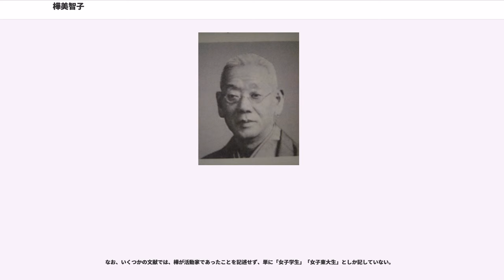樺美智子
樺 美智子（かんば みちこ、1937年11月8日 - 1960年6月15日）は学生運動家。安保闘争で死亡した東京大学の女子学生である。曽祖父は鳥取県出身の数学者樺正董。父は社会学者の樺俊雄。

東京都北多摩郡武蔵野町（現・武蔵野市）に生まれた。2人の兄がいる。中学から父の神戸大学赴任にともない兵庫県芦屋市に移る。

芦屋市立山手中学校、兵庫県立神戸高等学校を卒業後、一浪して東京の研数学館（お茶の水校）へ通ったが、授業に満足できず、6月に紅露外語予備校に移ったが、午前中だけの授業に飽き足らず、2学期から駿台予備学校に移る。1957年に東京大学文科二類（現在の文科三類）に入学、同級生には歴史学者の長崎暢子などがいる。

1957年11月の誕生日に日本共産党に入党した。その後共産主義者同盟（ブント）の活動家（書記局員）として1960年の安保闘争に参加する。高木正幸は樺がブント創設以来の活動家であったことを自著で紹介している。76名が検挙された1960年1月26日の全学連羽田空港占拠事件の時に東京大学文学部自治会副委員長として参加し検挙され拘置所に入った事があるが、この時は不起訴処分となっていた。

同年6月15日のデモで全学連主流派が衆議院南通用門から国会に突入して警官隊と衝突した際に死亡した。。死亡当日は、淡いクリーム色のカーディガンに白のブラウス、濃紺のスラックス姿だった。

樺は学者を目指して徳川慶喜に関する卒論に取り組んでおり、事件当日には所属していた国史研究室の先輩にあたる伊藤隆（当時修士2回生）と、「卒論の準備は進んでいるか」「今日を最後にするからデモに行かせてほしい」「じゃあ、それが終わったら卒論について話をしよう」という会話を交わしていた。

母・光子による遺稿集『人しれず微笑まん』（1960年）と書簡集『友へ―樺美智子の手紙』がある。また雑誌『マドモアゼル』が生前の樺美智子に最後のインタビューを行った。光子は、デモに向かう美智子に対して「警官を憎んではいけない。自分たちよりも条件の悪い、貧しい育ちの青年が多い。その人たちを敵と思ってはいけない」と諭したと、鶴見俊輔が元『朝日ジャーナル』編集部員である村上義雄のインタビューで語っている。

警察病院の検死では死因は胸部圧迫及び頭部内出血となっている。これについて警察側は転倒が原因の圧死と主張し、学生側は機動隊の暴行による死亡と主張した。落合信彦は、著書の中でソ連KGBによる樺を標的に殺害したとする謀略工作の経緯を詳しく述べている。この事件はラジオでも実況中継され樺美智子の死は多くの人に衝撃を与えることとなったが、1960年6月17日に在京マスメディア7社は共同宣言を発表し、その中で学生らのデモを「暴力」であるとして「暴力を排除し議会主義を守らなければならない」と述べた。

樺の死因について山本夏彦はコラムで以下のように述べている。中略した部分は山崎博昭の死因について触れた部分である。
当時、全学連主流派と対立していた日本共産党は、樺の死に際して「樺美智子さん（共産主義者同盟の指導分子）の死は、官憲の虐殺という側面とトロツキスト樺さんへの批判を混同してはいけない。樺さんの死には全学連主流派の冒険主義にも責任がある」と述べ、政府・警察と全学連側の行動の双方を非難した。

日中友好協会幹部であった橋爪利次は中国側に対して、「日本海をこえた日本での問題の評価は、私たちが決める問題です。特に樺さんは、本人やご家族に取っては気毒な結果になったが運動の破壊となる過激分子のなかでおこった問題であって、民族英雄とはいえない…」と抗議した。

毛沢東は樺の死について、「樺美智子は全世界にその名を知られる日本の民族的英雄になった」と述べた。保阪正康によると、樺の死に対し中国からカンパが寄せられた（当時の日本円で約1,000万円）が、日本共産党が全額手中に収め、「これは前衛政党に送られたもの」と主張した。もめた挙句に救援会が作られたが、樺の霊前に供えられた香典はわずかに5万円であったという 。これに対し、日本共産党は「わが党はこういう香典のあつかいはまったくやっていない」、「恥ずべきデマ」と否定している。

松本健一によれば、右翼活動家、歌人でもある影山正治は日米安保に反対する立場から樺の死について、「樺美智子さんの死に対しては、心から哀悼の言葉を述べたい。私は彼女こそ日本のためになくなった愛国者だと...